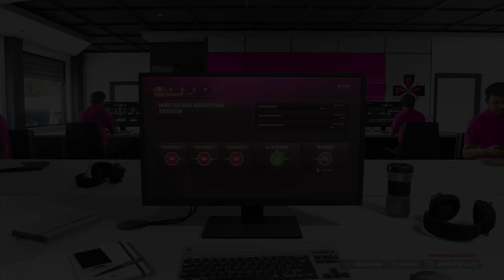F1 23 : My Team : Saison 5 Audi F1 Team : Grand Prix Saudi Arabien